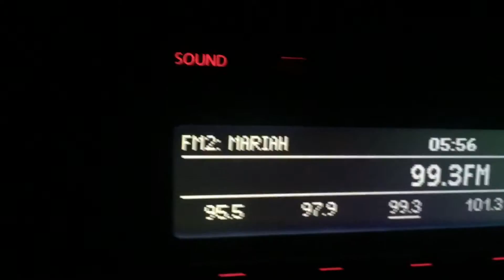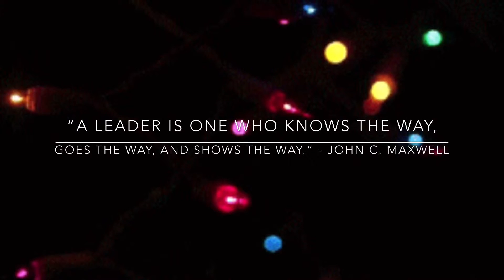Vlogmas December 1,2015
VLOGMAS CHALLENGE ACCEPTED ! Day 1